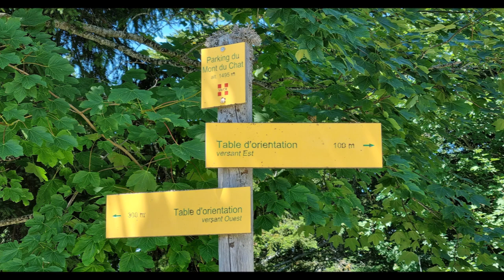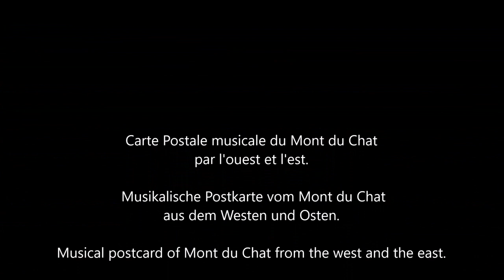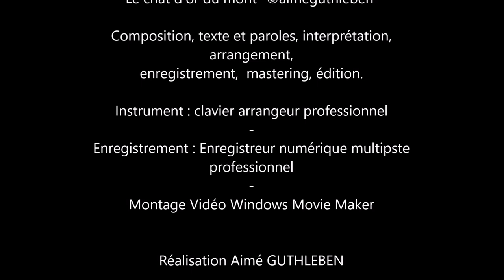Carte Postale musicale - Musikalische Postkarte vom... - Musical postcard of "Le Mont du Chat"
Carte Postale musicale du Mont de la Dent du Chat ou aussi appelé Mont du Chat
par le versant ouest puis est en Savoie.
Ce jour là nous nous étions dit ;  que c'était peut-être le moment d'y aller, et ainsi nous sommes paav rtis découvrir cette colline et montagne pour arriver à 1500 m. d'altitude.
Certains seraient partis à d'autres endroits mais nous avions bien nos raisons avec des conseils de l'office du tourisme et un programme préparé déjà en Alsace avant de partir en vacances, pour vous rapporter ces images. De nombreuses personnes passent sans prendre le temps d'admirer le côté Ouest de cette si merveilleuse montagne, et poutant elle est des plus belles en regardant ces plaines et collines, lacs et rivières, villages, bourgs et cités. Mais arrivé à la destination finale, nous avons également pris de la hauteur pour découvrir une partie de ce côté est afin de voir le Lac du Bourget et les localité de Bourget-du-Lac, Vivier-du-Lac, Aix-les-Bains et autres.
Belle aventure en notre compagnie mais aussi en musique proposée pour l'occasion avec un rythme des Schadows avec le titre "Le chat d'or du mont" composée en juin dernier, que je dédie à mes amis dont en particulier Madame Denise Bodennec
Bonne promenade en montagne.

Musikalische Postkarte vom Mont de la Dent du Chat
am Westhang dann östlich in Savoie.
An diesem Tag sagten wir uns; dass es vielleicht der Moment war, dorthin zu gehen, und so können wir diesen Hügel und Berg entdecken, um auf 1500 m zu gelangen. Höhe.
Einige wären an andere Orte gegangen, aber wir hatten unsere Gründe mit Ratschlägen des Fremdenverkehrsamtes und einem Programm, das bereits vor der Abreise im Elsass vorbereitet wurde, um Ihnen diese Bilder zu bringen. Viele Menschen gehen vorbei, ohne sich die Zeit zu nehmen, die Westseite dieses wunderbaren Berges zu bewundern, und doch ist es einer der schönsten, wenn man diese Ebenen und Hügel, Seen und Flüsse, Dörfer und Städte betrachtet. Aber am Endziel angekommen, nahmen wir auch die Höhe auf, um einen Teil dieser Ostseite zu entdecken, um den Lac du Bourget und die Ortschaften Bourget-du-Lac, Vivier-du-Lac, Aix-les-Bains und zu sehen Andere.
Schönes Abenteuer in unserer Gesellschaft, aber auch in Musik, die für diesen Anlass mit einem Rhythmus von Schadows mit dem Titel "Le chat d'or du mont" komponiert wurde, der im vergangenen Juni komponiert wurde und den ich meinen Freunden widme, darunter insbesondere Madame Denise Bodennec  https:/ /youtu .be/ZCI5GtQdz40
Guter Spaziergang in den Bergen.
Mont du Chat Musical Postcard
by the western and eastern slopes.

Musical Postcard from Mont de la Dent du Chat
by the western slope then east in Savoie.
That day we said to ourselves; that it was perhaps the moment to go there, and thus we are able to discover this hill and mountain to arrive at 1500 m. altitude.
Some would have gone to other places but we had our reasons with advice from the tourist office and a program already prepared in Alsace before leaving on vacation, to bring you these images. Many people pass by without taking the time to admire the west side of this marvelous mountain, and yet it is one of the most beautiful looking at these plains and hills, lakes and rivers, villages, towns and cities. But arrived at the final destination, we also took the height to discover a part of this east side in order to see the Lac du Bourget and the localities of Bourget-du-Lac, Vivier-du-Lac, Aix-les-Bains and others.
Beautiful adventure in our company but also in music proposed for the occasion with a rhythm of Schadows with the title "Le chat d'or du mont" composed last June, which I dedicate to my friends including in particular Madame Denise Bodennec https:/ /youtu.be/ZCI5GtQdz40
Good walk in the mountains.

Images originales Juillet 2022  4K -  NAG

Musique création Originale - Composition juin 2022
"Le chat d'or du mont" ©aimeguthleben -
Composition, interprétation,  arrangement,
enregistrement,  mastering, édition.
Instrument : clavier arrangeur professionnel
Enregistrement : Enregistreur numérique multipiste
professionnel

Août  2022